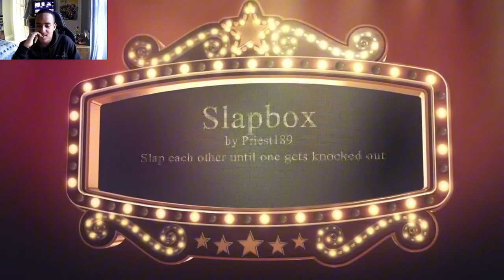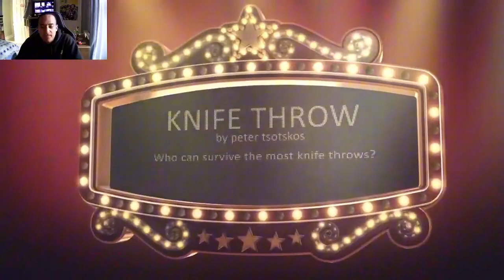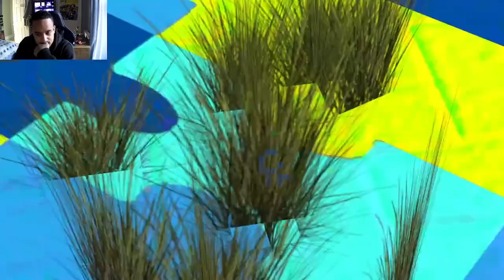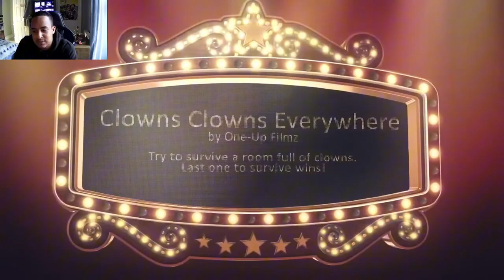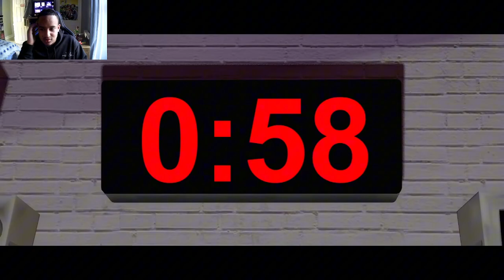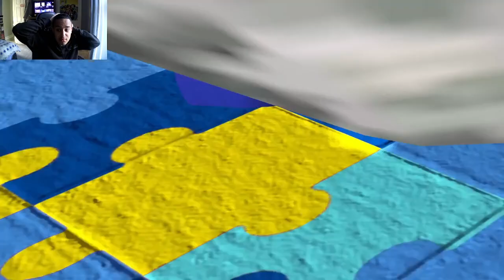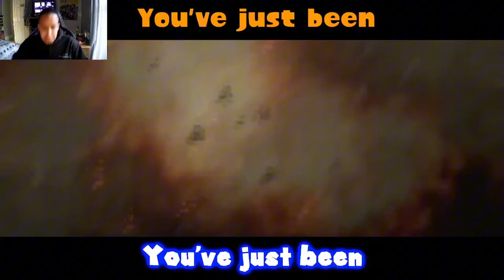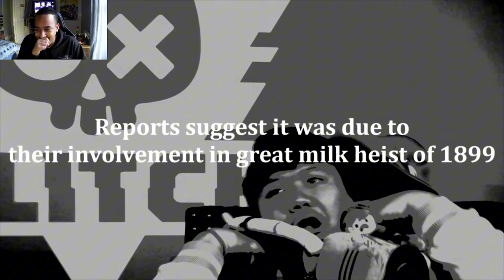It Is Time To End You Mr Puzzles Smg4 War Of The Fat Italians 2024 [Reaction]